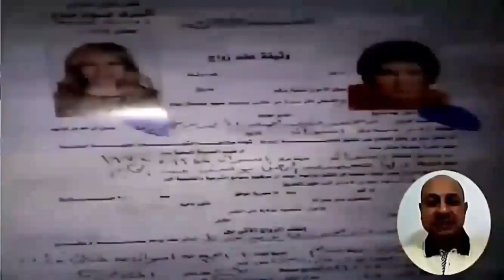خبر مؤسف عن محمد منير أمس وصورته بفردتي حذاء مختلفتين تثير جدل وعمره الحقيقى ومن طليقته وفنانة خطبها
محمد منير بأحدث ظهور سيفاجئكم وعمره الان وزوجته وفنانة شهيرة كانت خطيبته الاولى وزوجها | اخبار النجوم
محمد منير (وشهرته أحياناً منير) (10 أكتوبر 1954 ) مغني وممثل مصري، يُعرف بموسيقاه التي يخلط فيها الجاز بالسلم الخماسي النوبي، وكلمات أغانيه العميقة، وأسلوب أدائه ومظهره غير الملتزم بتقاليد الطرب والمطربين، وبخاصة شعره النامي المفلفل بفوضى وطريقة إمساكه بالميكروفون ووقوفه وحركاته العصبية الغريبة أثناء الغناء. ومنير أيضا ممثل ودفّاف.

و لد في قرية منشيه النوبة بأسوان. تلقى منير تعليمه المبكر وقضى فترة الصبا في أسوان قبل أن يهاجر مع أسرته للعاصمة بعد غرق قرى النوبة تحت مياه بحيرة ناصر التي خلفها السد العالي، في أوائل السبعينيات. أحب ممارسة الغناء كهاوٍِ منذ الصغر وكان يغني لرفاقه في الجـ ـيش.
نشاته
اسمه بالكامل محمد منير أبا زيد جبريل متولي و لد في قرية منشيه النوبة بأسوان عام 1954.

التعليم والرعاية
تخرج في قسم الفوتوغرافيا والسينما والتليفزيون من كلية الفنون التطبيقية جامعة حلوان. وأثناء أو بعد دراسته استمع إليه زكي مراد الشيوعي النوبي فأوصى عبد الرحيم منصور، الشاعر المعروف آنذاك بالاستماع إليه، وكبرت الدائرة لتشمل أحمد منيب الذي لم يكن أحد قد سمع به، فأخذ في تدريب منير على أداء ألحانه وألحان غيره النوبية، ثم بدآ في الاستعانة بكلمات معارفهم من الشعراء عبد الرحيم منصور وفؤاد حداد.
مسيرته الاحترافية
كانت البداية الحقيقية بانضمام الموسيقيّ هاني شنودة الذي أضاف للمجموعة كثيرا، بألحانه وتوزيعاته غربية الطابع، بل إنه جلب أعضاء فرقته الحديثة وقتها فرقة المصريين ليرددوا ويعزفوا أغاني الألبوم الأول الذي لم يصادفه النجاح. وتلا ذلك ألبوم من إنتاج نفس الشركة التي اقتنعت بتلك المجموعة، والتي أتى شنودة إليها بيحيى خليل وفرقته، فنجح الألبوم وتبعته نجاحات متتالية في ألبومات نتاج لتعاون كامل مع فرقة يحيى خليل وملحنين وكتاب شباب وكبار، وتنوعت التجارب وأثراها اتجاه منير للدراما، وإشراك فرق غربية أيضا، والغناء بلهجات شامية وسودانية وجزائرية في خضم ما عرف بموسيقى الجيل وخلطها بين القوالب.

بالرغم من الدراسة السينمائية لمنير إلا إن عشقه للغناء وميوله الموسيقية كانا قد حسما قراره في تحديد اتجاهه. وقد شجع منير على موهبة الغناء أخيه الأكبر فاروق الذي كان يتمتع أيضا بعذوبة صوته ووجد في أخيه الأصغر الحلم الذي طالما حلم به، لذلك كان فاروق منذ البداية هو الأب الروحي لمنير وهو الذي تولى توجيهه ورسم طريقه منذ البداية، كان فاروق يرتبط بصداقة مع اثنين نسجوا بدايات محمد منير الفنية وهم الشاعر "عبد الرحيم منصور" والملحن الكبير "أحمد منيب"

جمع فاروق بين الثلاثي الأسطورة "منير – عبد الرحيم – منيب" وما أن إستمع عبد الرحيم منصور وأحمد منيب إلى محمد منير حتى شعروا إنهم أخيراً وجدوا ضالتهم في هذا الشاب الصغير وأدركوا أنهم في طريقهم إلى صنع أسطورة غنائية حقيقية لا يتبقى لها إلا التوفيق والنجاح حتى تكتمل.

كان أهم ما يميز منير عن كل أبناء جيله أنه الوحيد الذي كان يحمل مشروعاً غنائياً متكاملاً، لم يأتي إلى القاهرة ليبحث عن أعمال فنية لكنه كان فقط يبحث عن جهة إنتاجية بينما مشروعه الفني كان جاهزاً مكتملاً مثلما كان فريداً ومميزاً. فبعد اجتماع الثلاثي "منير – عبد الرحيم – منيب" انضم إليهم الموسيقار هاني شنودة، الذي أضاف لفريق العمل بألحانه وتوزيعاته الغريبة الطابع. هؤلاء المبدعون نسجوا معاً خليطاً رائعاً ونادراً من الموسيقى النوبية والسلم الخماسي مع الموسيقى الشرقية مع الموسيقى الغربية لتظهر بذلك الانطلاقة الأولى في تاريخ محمد منير وهو ألبوم "علموني عنيكي" الذي خرج للنور عام 1977، ثم قدم عام 1981 ألبوم "شبابيك" الذي حقق مبيعات هائلة وفي هذا الألبوم انضم إلى فريق العمل الموسيقار يحيى خليل بفرقته التي تولت توزيع الألبوم بالكامل ليكون محمد منير هو أول مطرب عربي يقدم موسيقى الجاز، وقد صنف ألبوم "شبابيك" بعد ذلك بسنوات من ضمن أفضل الألبومات الموسيقية العربية والأفريقية في القرن العشرين.

كان منير على موعد مع كاميرا يوسف شاهين حيث شارك في 1986 في فيلم " اليوم السادس" مع الراحلة داليدا، وشارك أيضاً في نفس العام في فيلم " الطوق والأسورة" مع شريهان للمخرج خيري بشارة، وكان فيلم "المصير" هو التعاون الثالث بين منير وشاهين، وانتج الفيلم عام 1997، وشارك الفيلم في العديد من المحافل والمهرجانات الدولية، وتم تكريم يوسف شاهين بجائزة خاصة في الذكرى الـ50 لمهرجان كان السينمائي، وقدم منير أغاني الفيلم في ألبوم حمل اسم الفيلم ومن أهم أغنياته "علي صوتك". وقد فاز الفنان محمد منير بجائزة أفضل مطرب في مسابقة
 MEMA  2008.

عرف منير بأدائه التلقائي والخارج عن آداب الأداء المعروفة للمصريين، فلم يشاهد في بدلة أو ثابتا أمام الميكروفون، وحركاته العصبية، ولهجته الهجين بين القاهرية والأسوانية، كما أن ارتباطه بأشعار الصف الأول من شعراء العامية المصرية وقواميسهم المغايرة الخالية من النبرة الرومانتيكية التي سادت منذ أواخر القرن التاسع عشر وموسيقاه المنفصلة عن الطرب الكلاسيكي، جعل الكثيرين ينكرونه ولكنه في المقابل أعجب الشباب بل وجمهور المهرجانات، وأطلق عليه محبوه في مصر "الملك" تيمنا باسم ألبومه السياسي الشهير. وقد استطاع منير أن يحطم في التسعينيات صورته كمغن للمثقفين، وصار من المألوف أن تسمعه في الشارع.

حياته الشخصية
أعلن محمد منير عن خبر زواجه على فتاة من أصل نوبي، تعيش في باريس تدعى داليا يوسف بتاريخ 18 أبريل 2014،  إلا أنه إنفصل عن زوجته بشكل مفاجيء وصادم لجمهوره بعد أقل من شهرين من الزواج.